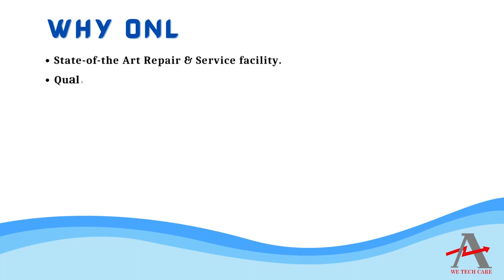Omron S8JX P60012CD Power Supply